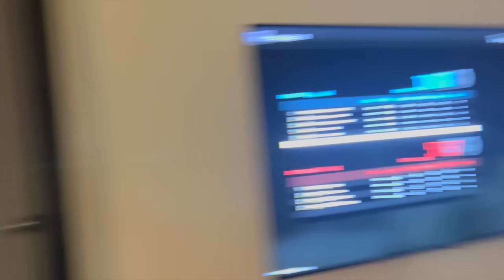VLOG | GYM PREP, NEW PLACE, TALKIN' MORE CONTENT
Vlogs are back and here to stay!

Terrell: @terrellmallory
Terrance: @terrancemallory

Terrell: @_Twinndiesel
Terrance: @SpikeTeeJoint

MalloryBros9